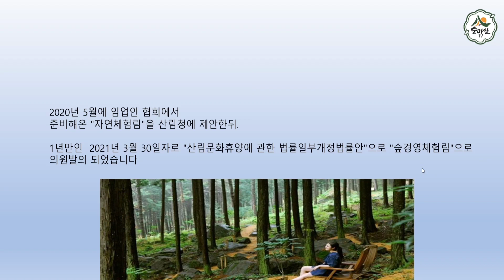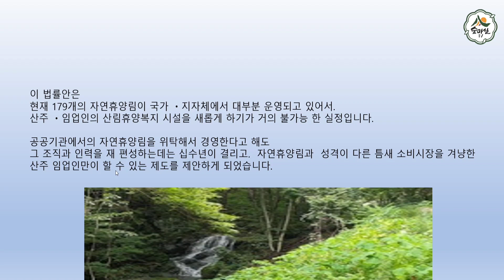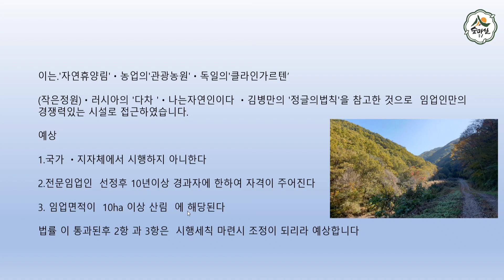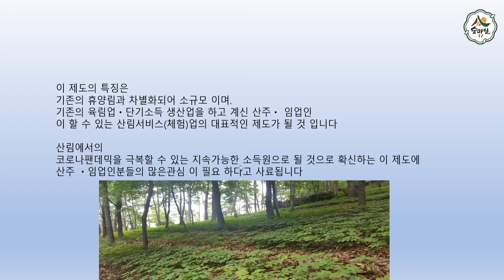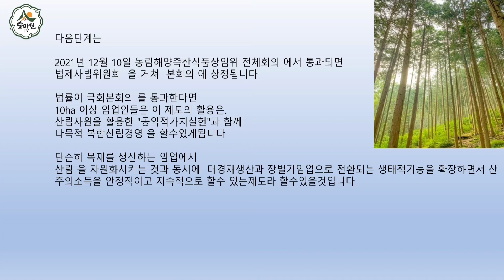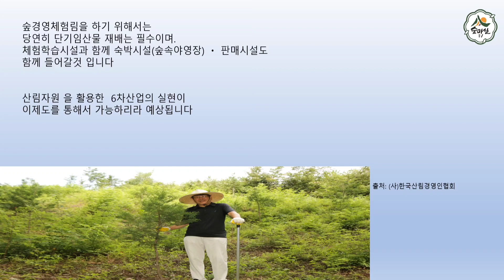속보6 숲경영체험림 국회법안소위통과 산림6차산업 산림 임업 농업 귀농귀촌정보 숲체험 농업치유 산림치유 산림관광 임업후계자 독림가 전문임업인 신지식인 임업멘토 숲해설가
숲체험경영림 국회법안소위 통과소식입니다